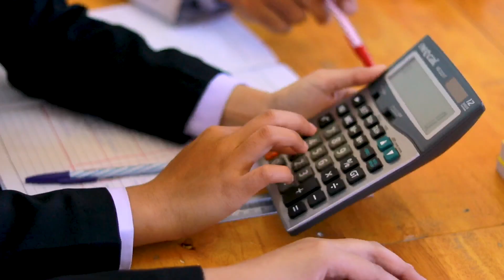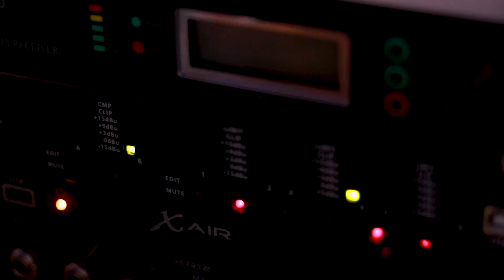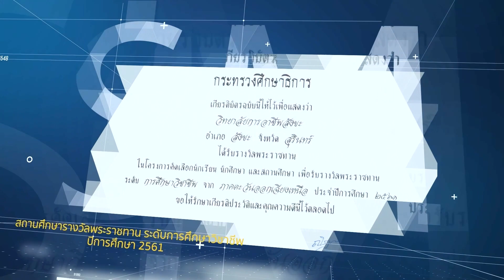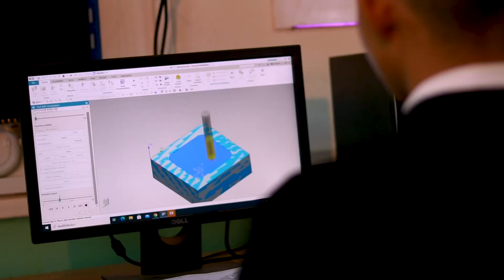วิดีทัศน์แนะนำวิทยาลัยการอาชีพสังขะ จังหวัดสุรินทร์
นางแสงดาว ศรีจันทร์เวียง
ผู้อำนวยการวิทยาลัยการอาชีพสังขะ

ผลิตผลงานโดย
นางดวงกมล สุนทรพินิจ             เรียบเรียงบท
นางสาวศันสนีย์ พันเจริญ          เรียบเรียงบท / ช่างภาพ/ลำดับภาพ
นายนราทิพย์  เจริญวัฒน์          ช่างภาพ
นางสาวทิพากร คุณพูล             บรรยายเสียง
นายวงศ์เจริญ  ยอดทอง           สนับสนุนการผลิต
งานสื่อการเรียนการสอน งานประชาสัมพันธ์
 แผนกวิชาคอมพิวเตอร์ธุรกิจ
วิทยาลัยการอาชีพสังขะ